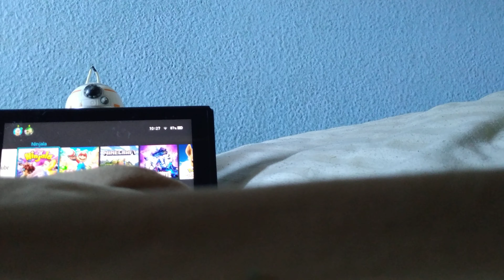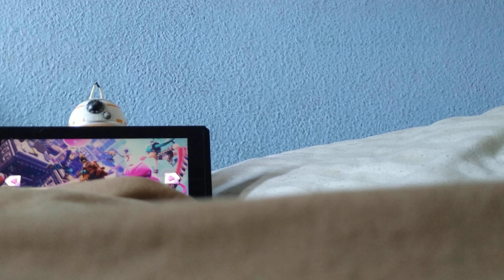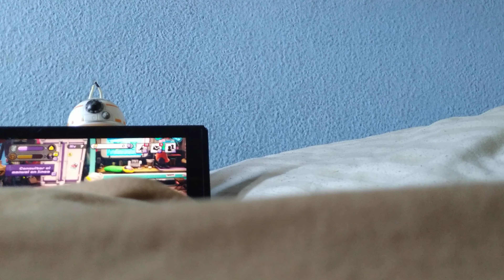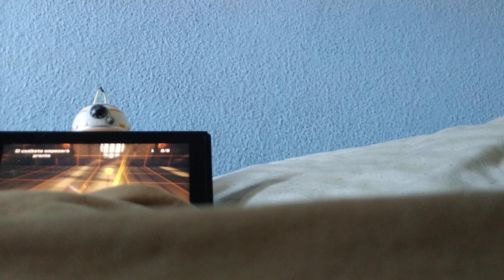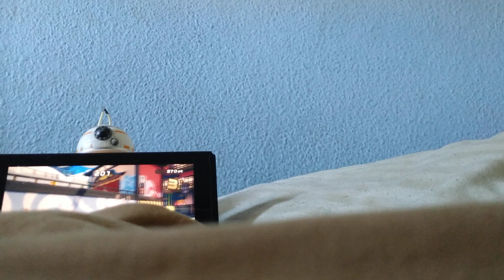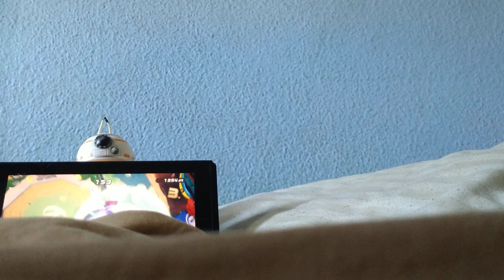mi mejor top ninjala